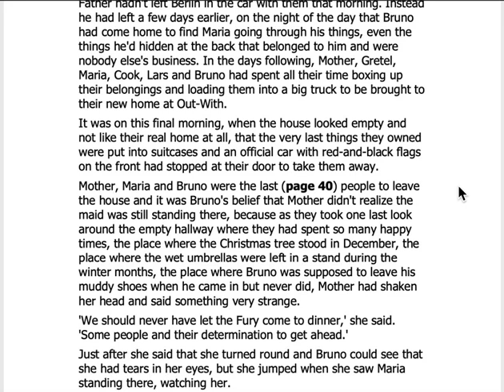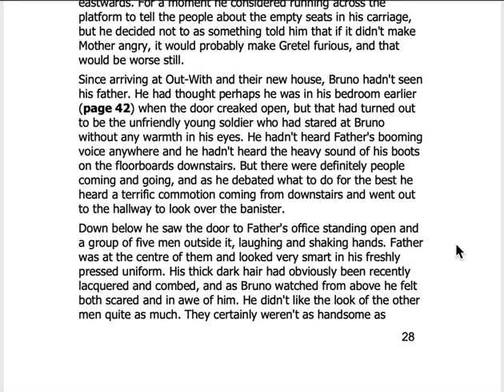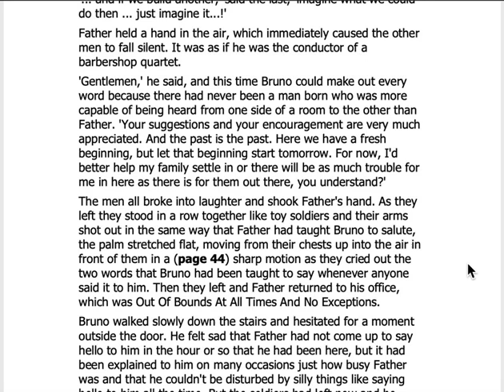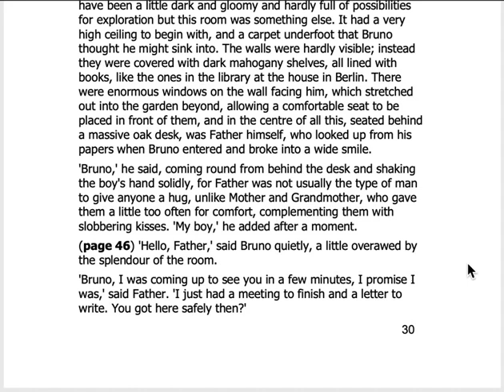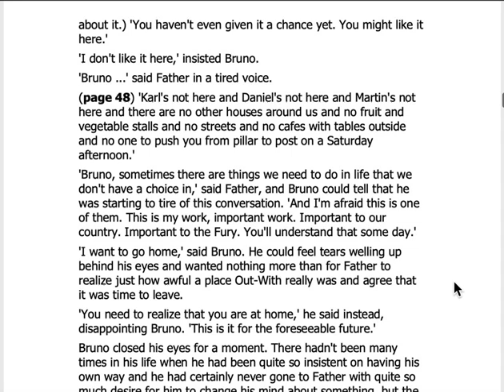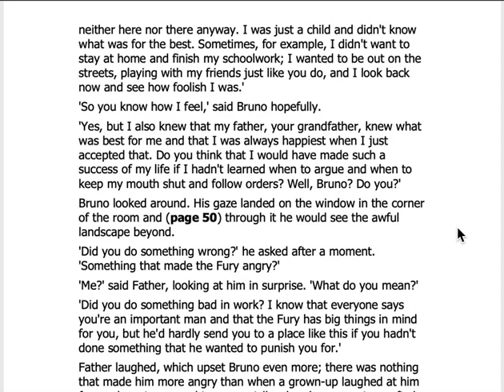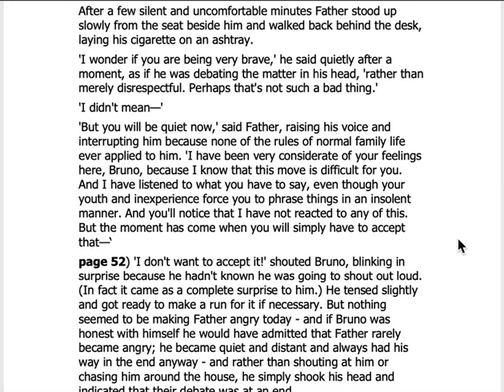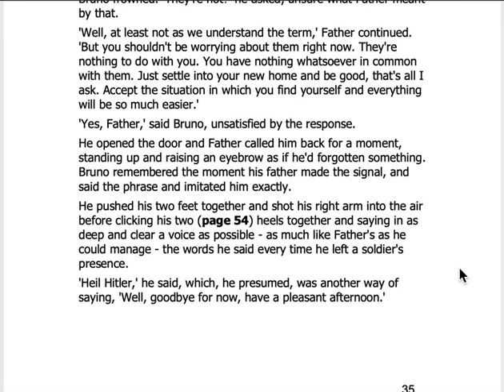Chapter 5 Out Of Bounds At All Times And No Exceptions